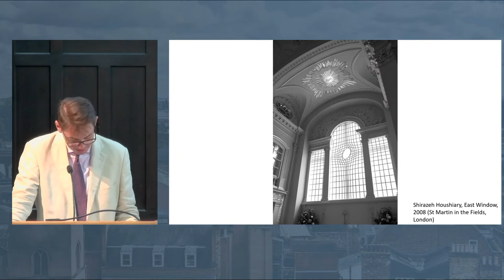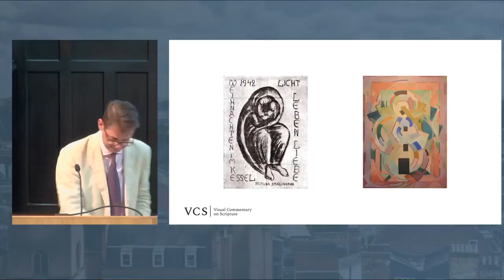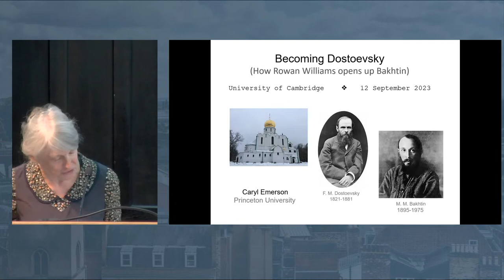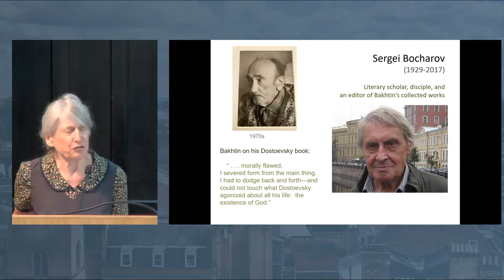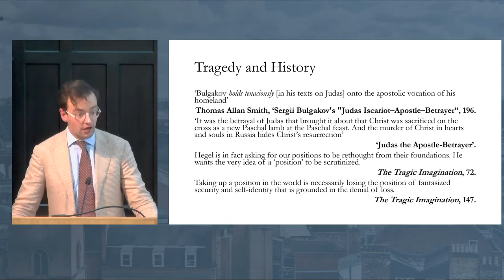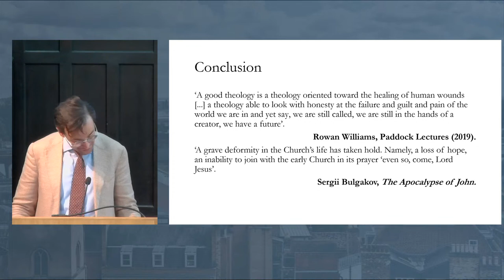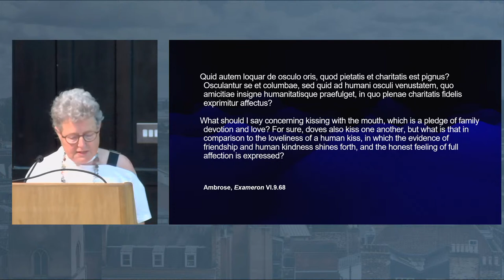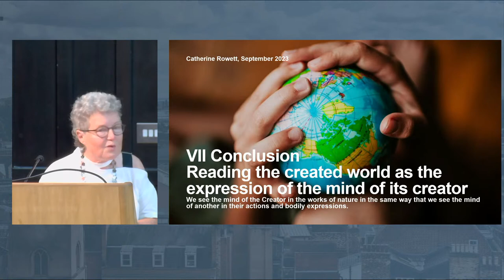Rowan Williams: A Cambridge Celebration - Day 2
Timestamps
00:00:00 - Beginning
00:14:56 - Opening Words
00:24:25 - Panel 5: Eastern Orthodox Theology.
02:11:33 - Panel 6: Theology, Arts and Imagination
04:35:48 - Panel 7: The Russian Imagination.
06:40:14 - Panel 8: Ancient Greek Philosophy, Early Christianity and Contemporary Theology.
08:19:03 - Closing Address from Rowan Williams
08:43:05 - Thanks and Close

This conference will bring together scholars, many of whom have studied under Lord Rowan Williams or have worked closely with or alongside him, to honour his contributions as a writer, scholar, and churchman to contemporary thought. Papers will take inspiration from his work to explore the manifold ways he has inspired generations of students, and to pursue further the new directions his work has opened up on theology, philosophy, spirituality, art, literature, poetry, politics, culture, society, ecumenism, and last but not least, comparative literature and culture.

Rowan Williams has had a long and close association with the University of Cambridge and the Faculty of  Divinity. As an undergraduate, he read theology at Christ’s College. After his doctoral work on Vladimir Lossky at Oxford, he returned to Cambridge initially for ordination at Westcott House, followed by his appointment as University Lecturer in Divinity and later Dean of Clare College. This conference will therefore be a fitting tribute to mark the retirement of Lord Williams as Master of Magdalene College and Professor in Contemporary Christian Thought at the University.

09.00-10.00 – Panel 5: Eastern Orthodox Theology.
Chair: Dragos Herescu (The Institute for Orthodox Christian Studies, Cambridge)
Isidoros Katsos (Athens) - Could there be an Eastern Orthodox philosophy of religion and what might it look like?
Andrew Louth (Durham) - Rowan Williams’ engagement with Orthodox theology: Vladimir Lossky and Olivier Clément
Aristotle Papanikolaou (Fordham) - Avoiding the avalanche while Looking East in Winter

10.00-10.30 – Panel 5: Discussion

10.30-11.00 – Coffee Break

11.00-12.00 – Panel 6: Theology, Arts and Imagination.
Chair: Giles Waller (Cambridge)
Lucy Gardner (Oxford) - Seeing the Word: Balthasar and theological imagination
Douglas Hedley (Cambridge) - Theology and play
Ben Quash (King’s College London) - Sapiential imagination: the arts and the expansion of grace

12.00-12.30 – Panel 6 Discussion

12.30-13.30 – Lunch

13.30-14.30 – Panel 7: The Russian Imagination.
Chair: Fr Stephen Platt (Fellowship of Saint Alban and Saint Sergius)
Ruth Coates (Bristol) - The transnational Russian (religious) imagination
Caryl Emerson (Princeton) - Being Dostoevsky (how Rowan Williams opens up Bakhtin)
Joshua Heath (Cambridge) - The Russian tragic imagination

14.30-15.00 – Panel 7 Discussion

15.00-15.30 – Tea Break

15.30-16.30 – Panel 8: Ancient Greek Philosophy, Early Christianity and Contemporary Theology.
Chair: David Ford (Cambridge)
Mark Edwards (Oxford) - The Fathers, computers and us
Morwenna Ludlow (Exeter) - ‘What is it to be called a theologian?’
Catherine Rowett (East Anglia) - Corporeal communication and embodied meaning: a creation story

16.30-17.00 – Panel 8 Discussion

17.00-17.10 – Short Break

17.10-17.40 – Closing Address, Rowan Williams (Cambridge)

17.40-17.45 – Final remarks